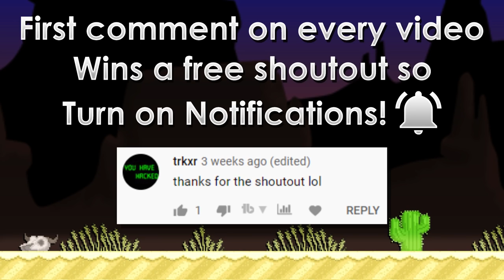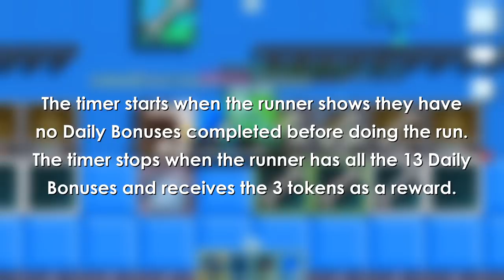PROFIT WITH NEW PROFITABLE WORLDS + SPEEDRUN! | 10 BGL to 20 BGL #14 | Growtopia